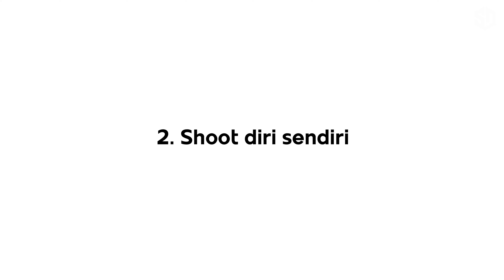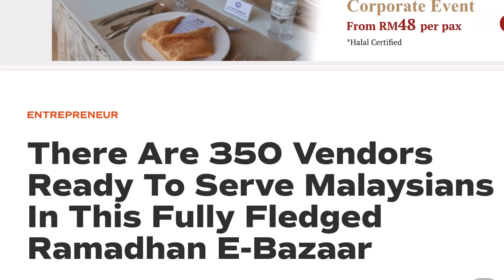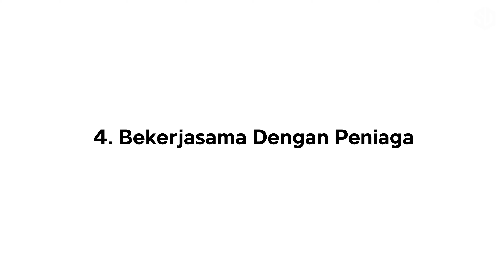[Tips] 5 Cara Photographer & Videographer Buat Duit Semasa PKP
Kami faham bukan mudah utk ubah profession dari sesuatu yang kita buat kerana passion ke sesuatu yg kita buat kerana untuk meneruskan kehidupan.

Jangan risau kerana 5 tips yang kami cadangkan pada anda ini akan memastikan anda untuk terus kekal buat apa yang mmg anda suka. Walaupun realitinya industri kreatif skrg ini, tak ada satu job pun yg kita boleh buat di luar tapi kita bukti kan bahawa skill yg kita ada ini masih boleh digunapakai sambil menjana wang sampingan untuk terus hidup sepanjang PKP ini.

Kepada mereka yang baru di channel ini, nama saya Syahid bersama isteri, Hidayah justeru kami dikenali sebagai Syahidayah.